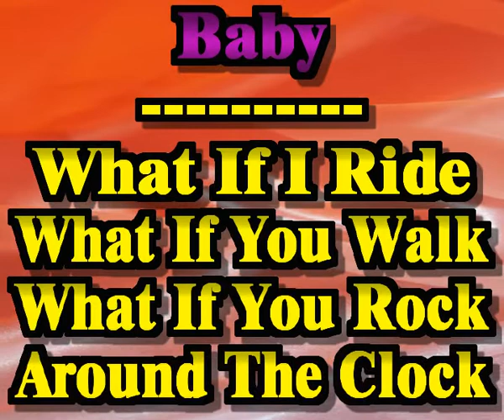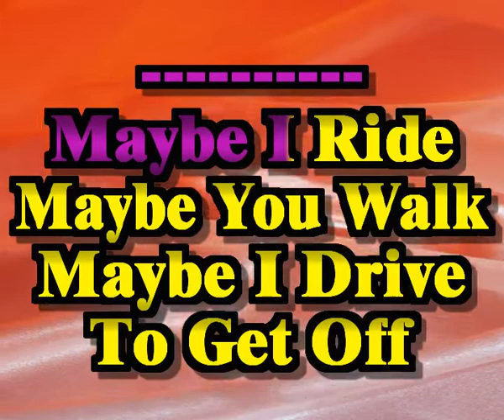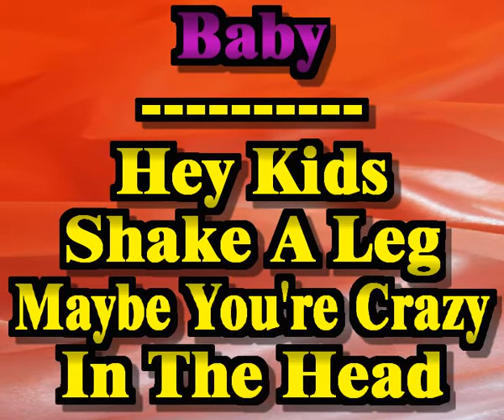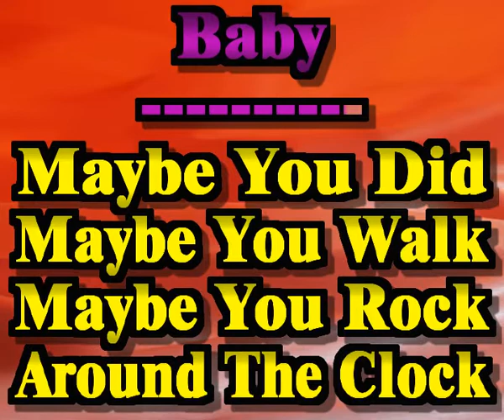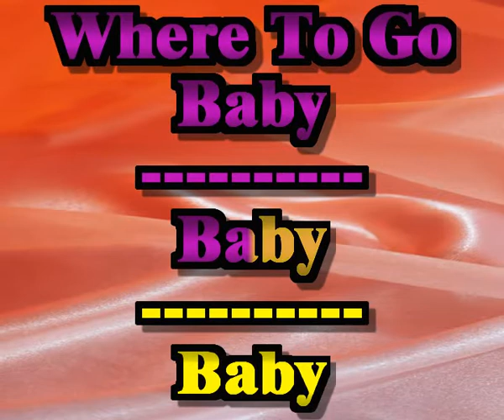R E M - Drive (Sing-a-long karaoke lyric video)